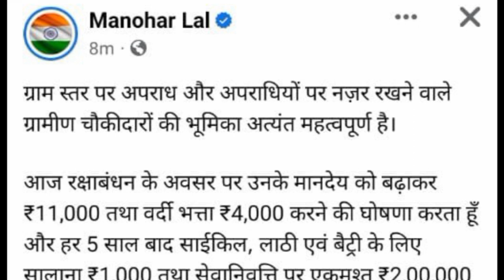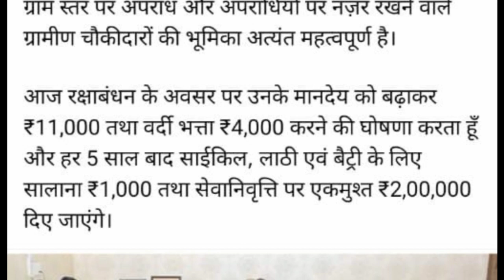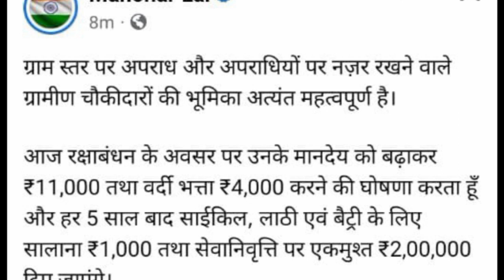रक्षाबंधन पर कच्चे कर्मचारियों को बड़ा तोहफा। सैलरी और भत्तो में हुई बढ़ोतरी। एक साथ मिलेंगे 2 लाख।